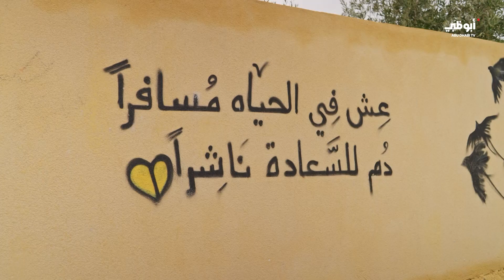الأمنيات تتحول واقعاً في قرية المفردات بـ قلبي_اطمأن الساعة 18:55 بتوقيت الإمارات على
الليلة الساعة 18:55 بتوقيت الإمارات على قناة_أبوظبي أو عبر تطبيق ADtv مجاناً

تابعنا على شبكات التواصل الإجتماعي:
ـــــــــــــــــــــــــــــــــــــــــــــتــــــــــــــــ